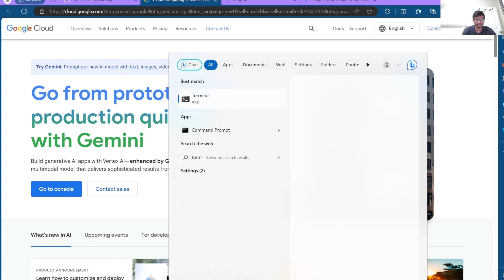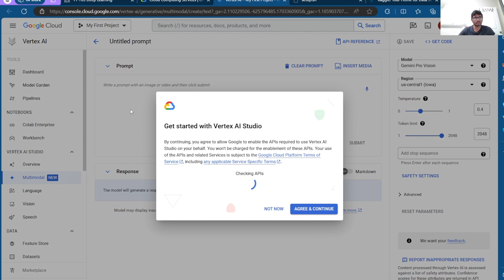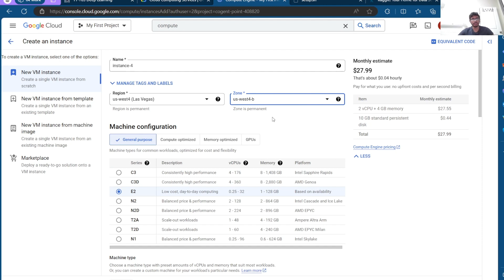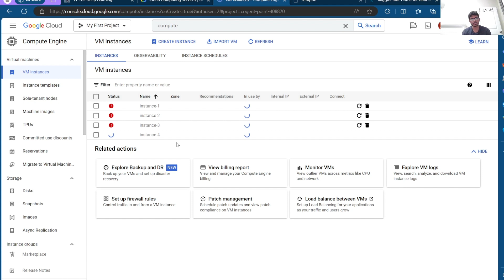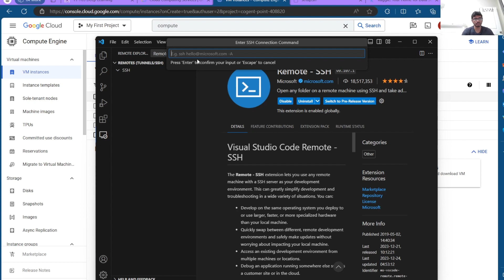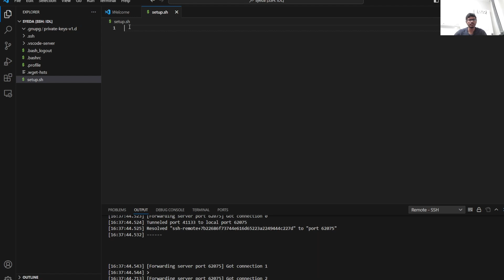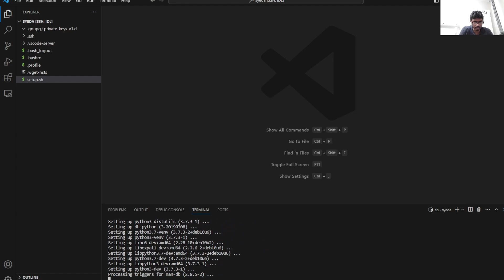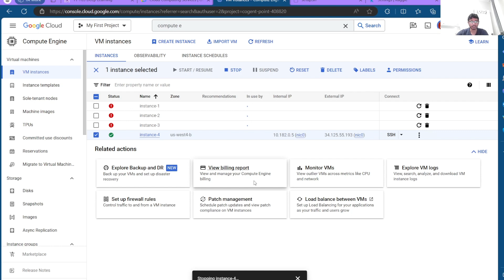S24 Recitation 0F: Google Cloud Part 2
This recitation is a continuation of how to set up and use GCP for the course, focusing on setting up Linux environments that you can connect remotely using VsCode.